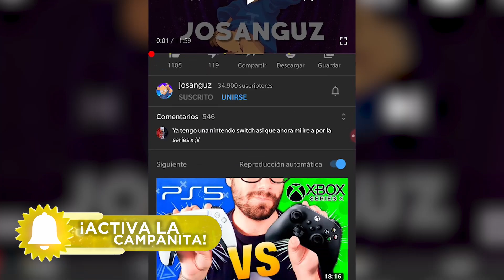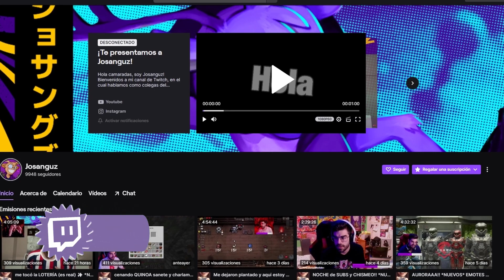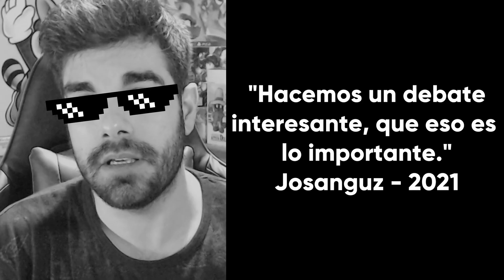si ODIAS el XBOX GAME PASS... eres IMB3CIL ❎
si ODIAS el XBOX GAME PASS... eres IMBÉCIL ❎ Hola camaradas, soy Josanguz! Hoy hablamos de Xbox Game Pass que ha sido polemica con odio y que obvian servicios de Playstation Now presentes en PS5 y muchos mas